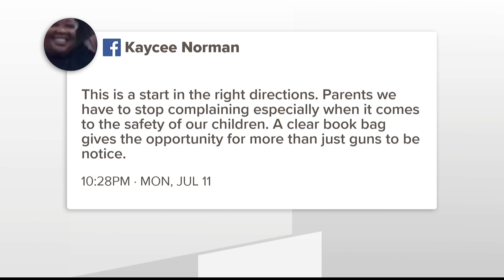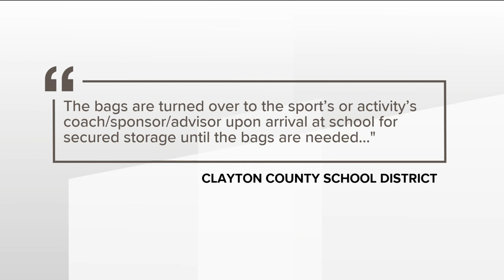Clayton County middle and high schoolers no longer allowed to wear backpacks to school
This policy will be in effect through the end of the school year.